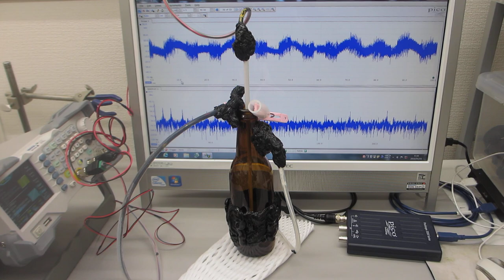表面弾性波を利用した、超音波制御技術発 Ultrasonic control technology using surface acoustic waves of ultrasonic probes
１）振動モードの検出（自己相関の変化）
２）非線形現象の検出（バイスペクトルの変化）
３）応答特性の検出（インパルス応答特性の解析）
４）相互作用の検出（パワー寄与率の解析）

　autcor：自己相関の解析関数
　bispec：バイスペクトルの解析関数
　mulmar：インパルス応答の解析関数
　mulnos：パワー寄与率の解析関数

Ultrasonic control technology using surface acoustic waves of ultrasonic probes

The Ultrasonic System Research Institute has developed an applied technology that utilizes surface acoustic waves through ultrasonic control.

By surface treatment using the surface modification effect of ultrasonic waves and fine bubbles, it is possible to control the surface acoustic waves of the target object with high efficiency.

As a specific technology for the above, we have developed a system technology that controls nonlinear phenomena (bispectrum) based on the interaction of ultrasonic waves with water tanks, jigs, and tools according to the purpose (cleaning, stirring, stress relaxation, etc.) Did.

As a result of using technology to measure and analyze the propagation state of ultrasonic waves, we have confirmed that harmonics can be controlled and that nonlinear phenomena can be adjusted.

The know-how is to check (measure, analyze, evaluate) the acoustic characteristics of the system and respond accordingly.

Propagation characteristics of ultrasound probe
1) Detection of vibration mode (change in autocorrelation)
2) Detection of nonlinear phenomena (bispectral changes)
3) Detection of response characteristics (analysis of impulse response characteristics)
4) Detection of interaction (analysis of power contribution rate)

Use the following tools for analysis
"R" free statistical processing language and environment
　autcor: Analytical function of autocorrelation
　bispec: Bispectral analysis function
　mulmar: Impulse response analysis function
　mulnos: Analytical function of power contribution rate
超音波による表面改質技術

１００ＭＨｚ以上の超音波伝搬状態を利用可能にする技術